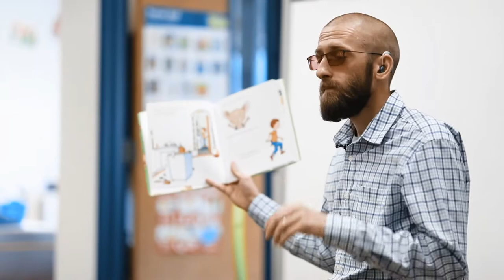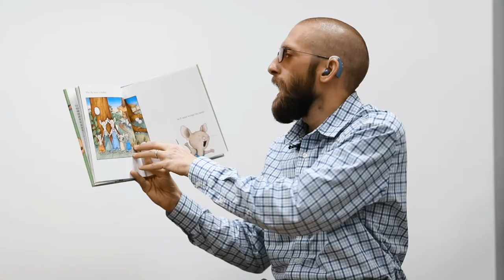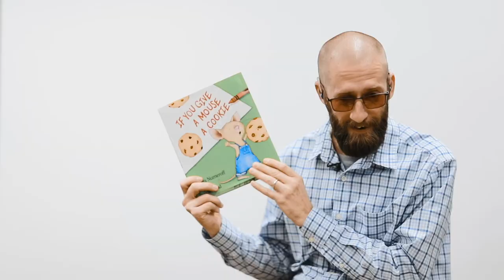Bedtime Stories for Tigers (Cody Johnson)